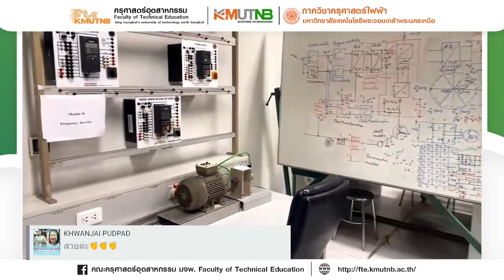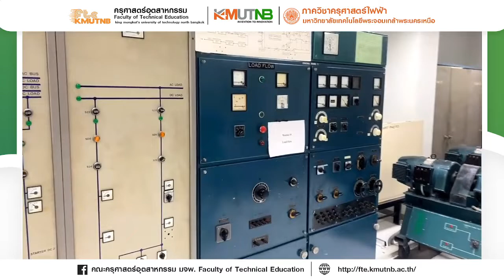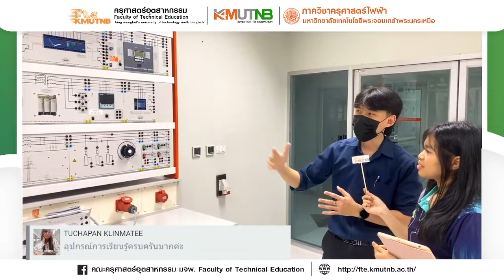FTE Open house 2023 TE ครุศาสตร์ไฟฟ้า มจพ. KMUTNB